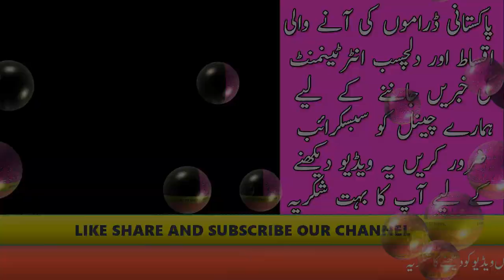Shaista Lodhi Decribes the Fitness Secret of Kareena Kapoor and Karishma Kapoor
Entertainment TV, Here you can watch pakistani drama promo.